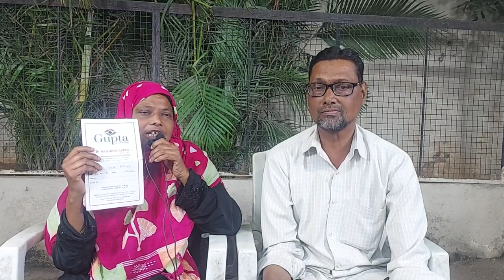Help Ameena Begum for her husband's cataract surgery for both eyes costing Rs/ 25,000 each :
This is to state that during my Praja_Darbar at Darul_Aman Chanchalguda one Ameena Begum and her husband both approached me for financial help.Her husband is unable to see properly with both eyes and needs to undergo cataract surgery for both eyes which is costing Rs/ 25,000 each.She needs Rs/ 50,000 for both eyes cataract surgery.Kindly donate some amount in her bank account or Google-Pay.

Ameena Begum
H No: 16-13-9/24/A/B Rajiv gandhi nagar
Bandlaguda
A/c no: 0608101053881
Canara Bank, Pathargatti

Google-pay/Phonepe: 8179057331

Note: Kindly send screen shot or receipt copy on my Whats App to verify with bank and remove this post after we reach target

Thanking You
Yours Sincerely

(Spokesman) MBT